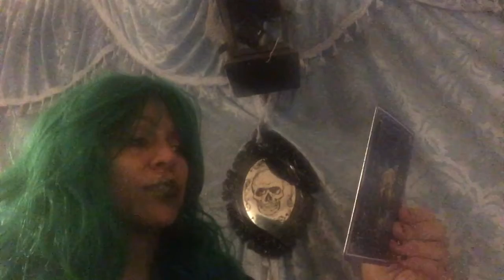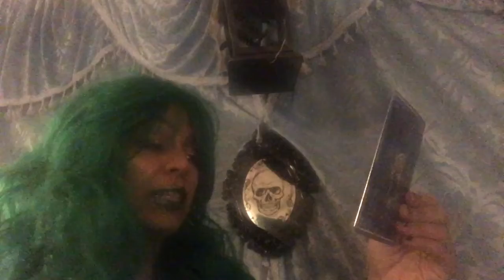Angel card reading for Jan 6 birthday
Here's your angel card reading, Capricorn. Happy birthday Jan 6!
Private readings: astrology, tarot, playing cards or angel cards $35.00
Spell work $25.00
Both 40.